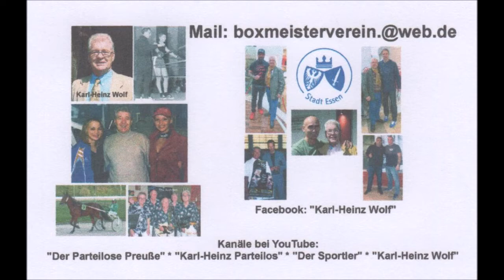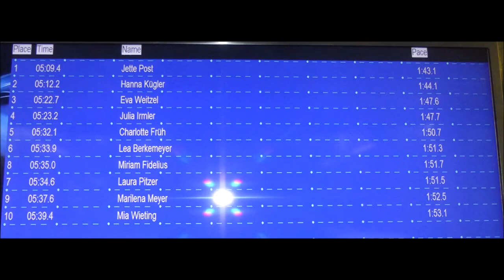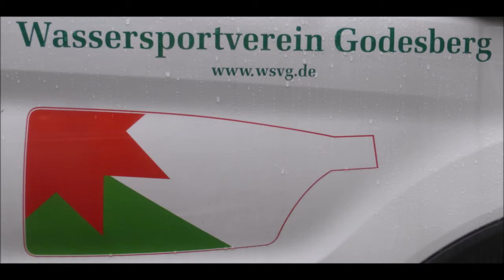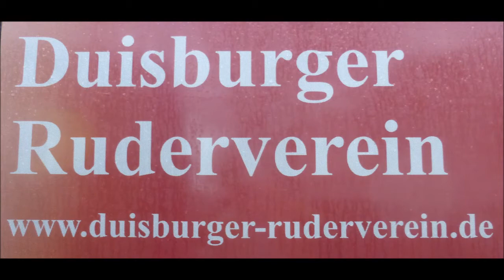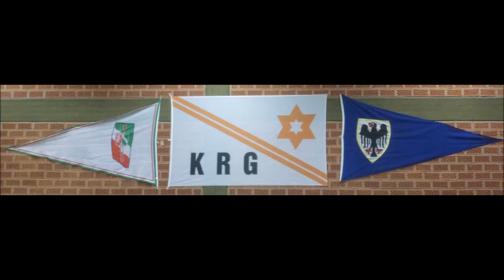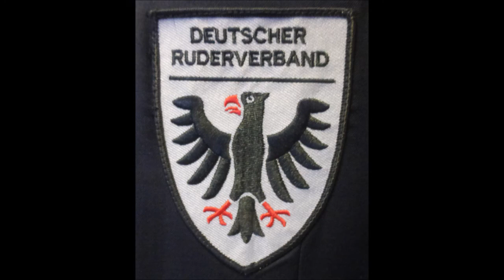Essen-Kettwig * 25. NWRV Indoor-Cup * Deutsche Meisterschaft im Indoor-Rowing 2020 * Video 5